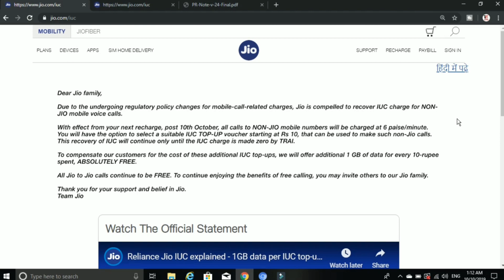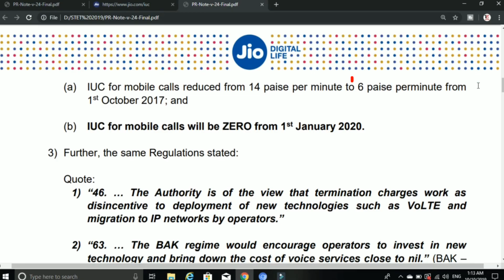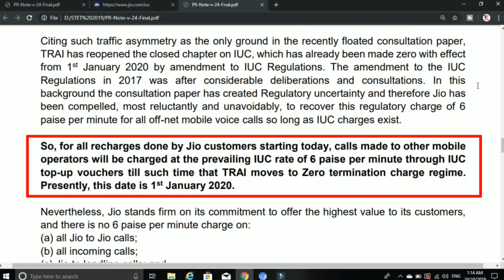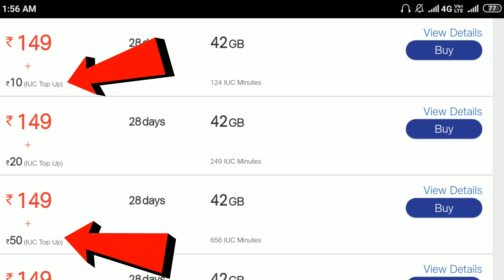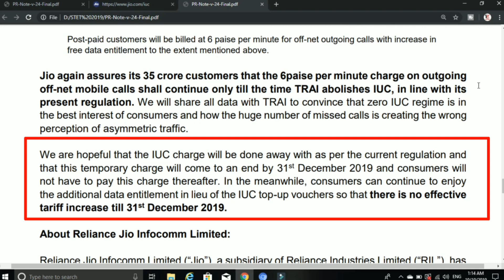Jio Outgoing Calls 6 Paise per Minute | अब क्या होगा? Next Plan | Jio Full Detailed Information 🔥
Hey Guys,
Jio all outgoing calls to non-jio operators are not FREE now, Today Jio has launched (activated) its new plan for outgoing calls to non-jio operators, in which jio users need to pay charges for voice call on jio @6paise per minute.

Jio user need to recharge with IUC Top up Voucher of rs10, rs20, rs50, rs100, rs500 and rs1000. IUC Minutes will be provided as mentioned below-

All previous jio plan will remain same as of now i,e 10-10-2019.

Queries Solved:
1. Jio diwali offer 2019
2. What is IUC Charge
3. Jio outgoing calls are not free
4. Jio voice call Top up voucher details
5. Jio free data plan 2019
6. How to get jio free internet
7. Jio outgoing call 6 paise per minute
8. Why Jio outgoing calls are not free
9. Jio to non-jio calls are not free
10. How to recharge jio with top up voucher
11. Jio outgoing call rates
12. Jio 4G Top up recharges DETAILS
13. TRAIL revised IUC Charges to jio

**Follow the instructions in the video for more info.

If you have any queries regarding Jio Call Charges, then do comment me in the comment box below.